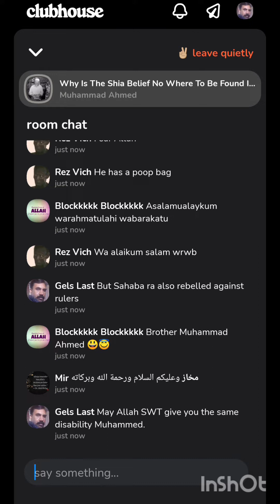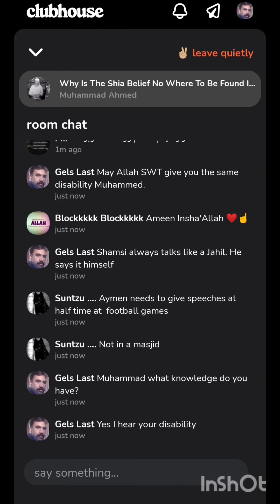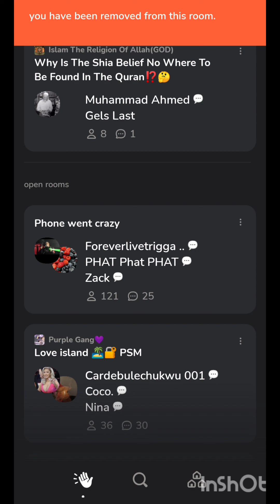Why Shamsi Must Leave Speakers Corner With Immediate Effect - Heavy Influence On Disabled Muslims